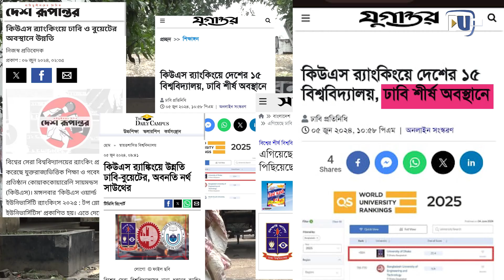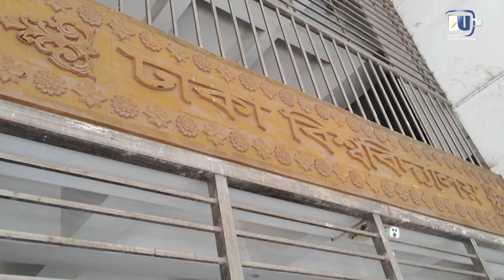বিশ্ব র‍্যাংকিংয়ে ঢাবি'র নতুন রেকর্ড | QS Ranking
কিউএস র‍্যাংকিংয়ে ৫৫৪তম অবস্থান নিয়ে আবারও দেশসেরা ঢাকা বিশ্ববিদ্যালয়।